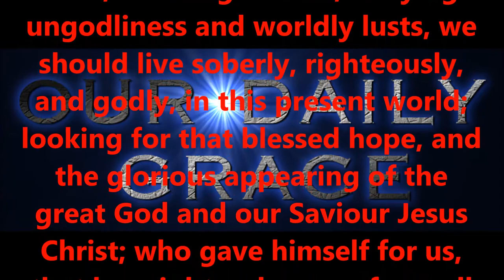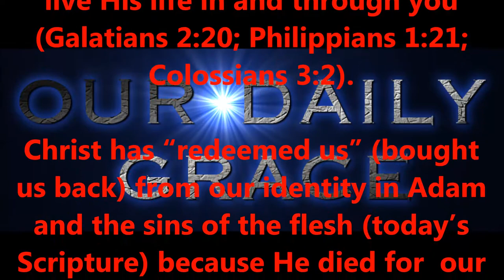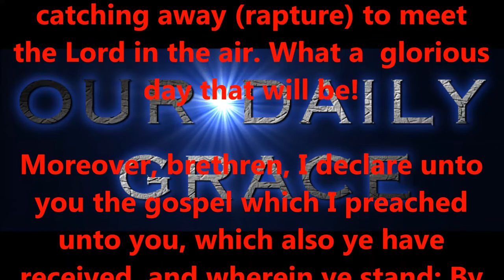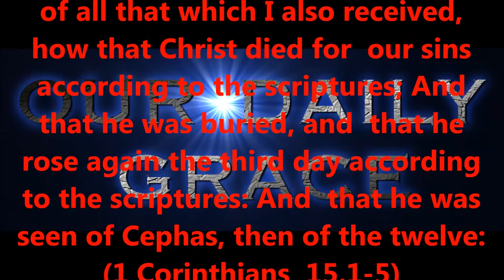LICENSE TO SIN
Produced by,
Lonnie Martin

Written by,
Shawn Brasseaux